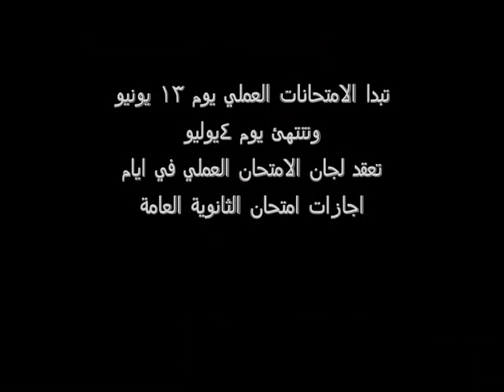عاجل الدبلومات الفنية تاجيل الامتحانات و علان معاد الجدول المتحانات